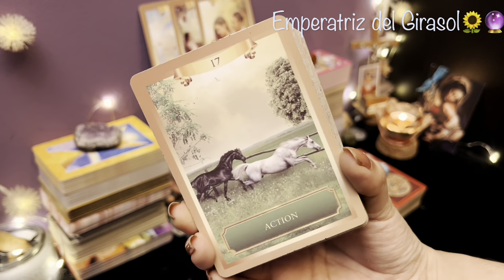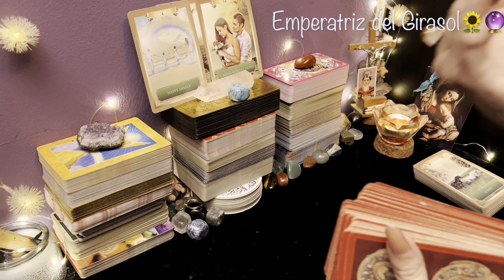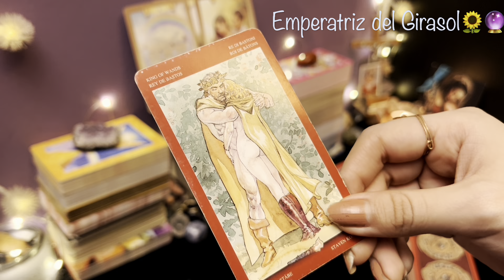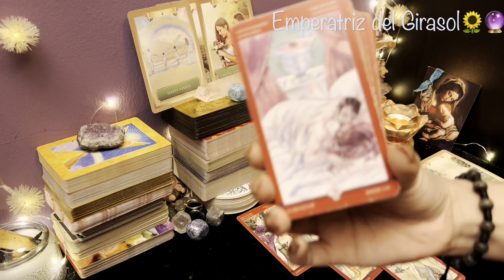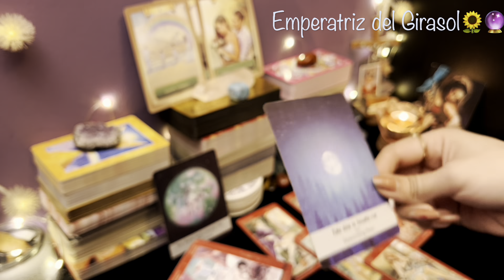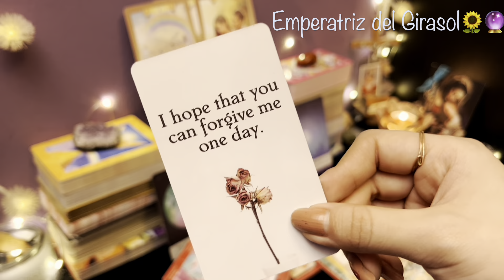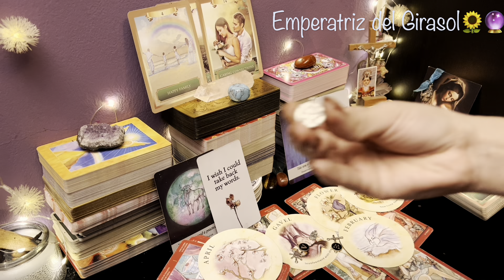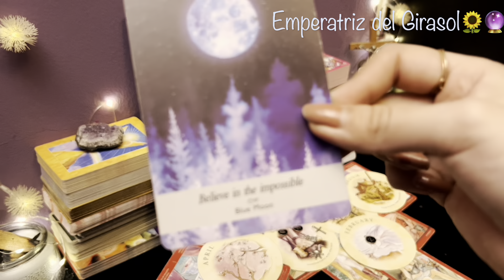VIRGO ♍️ || PENSASTE QUE TARDARÍA O NO SE DARÍA😳PERO NO IMAGINAS LA SORPRESA QUE TE LLEVARÁS♥️🧿🍀✨